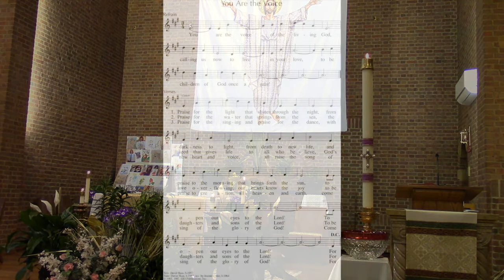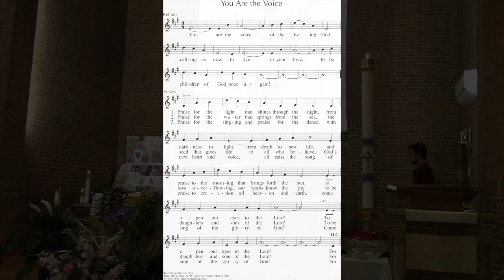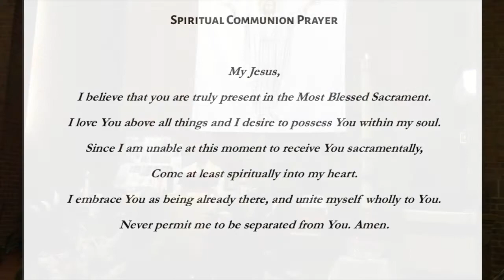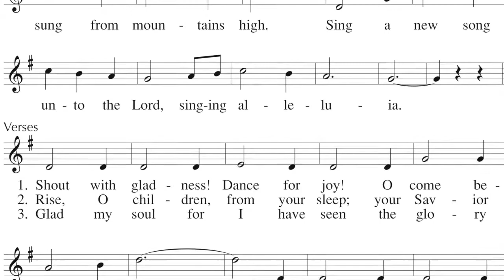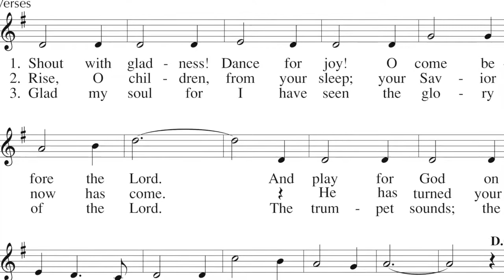Daily Mass- Thursday of the Fourth Week of Easter, May 7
We are called by Christ to serve with courage and compassion in today's Daily Mass at 12:10 PM from Ss Peter and Paul in Hoboken!